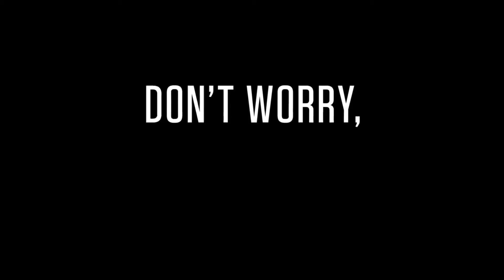Don’t Worry, He Won’t Get Far On Foot bande annonce vf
Même après avoir failli mourir dans un accident de la route lors d'une nuit de beuverie avec son ami Dexter, John Callahan n'a pas la moindre intention d'arrêter de boire. Il finit pourtant par suivre une cure de désintoxication, soutenu par sa compagne et un mentor charismatique, et se découvre alors un don inattendu…